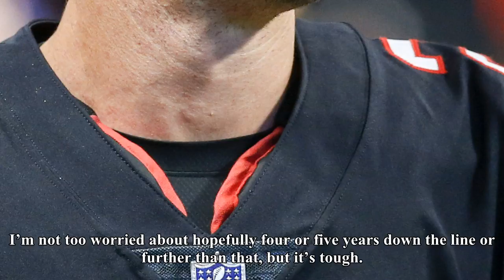Matt ryan on eli manning: “i really feel for him” | NFL News